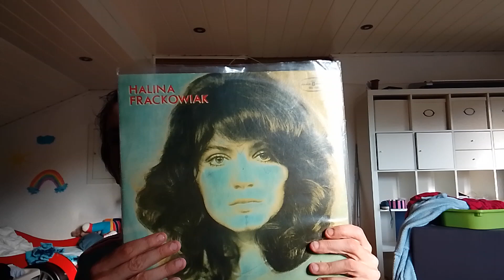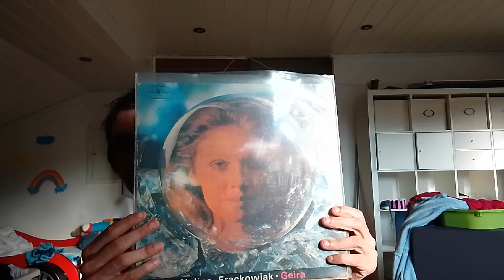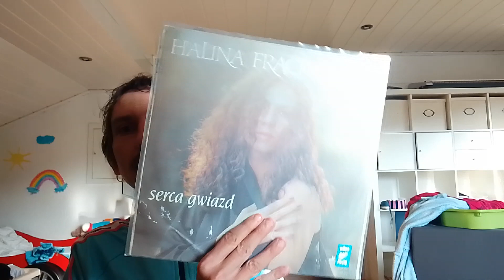Halina Frąckowiak Pełna Winylowa Dyskografia Odcinek 54